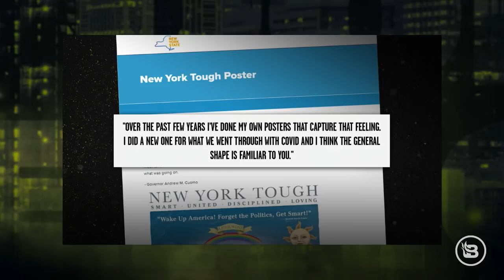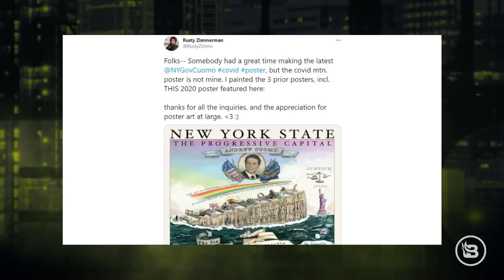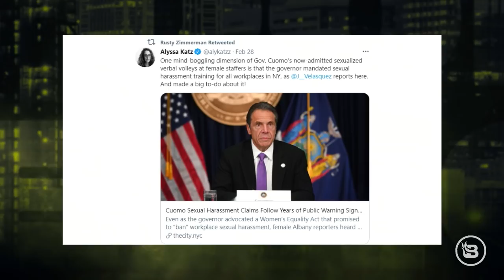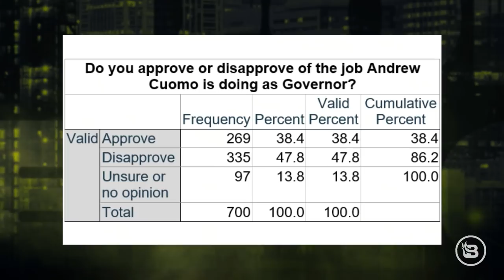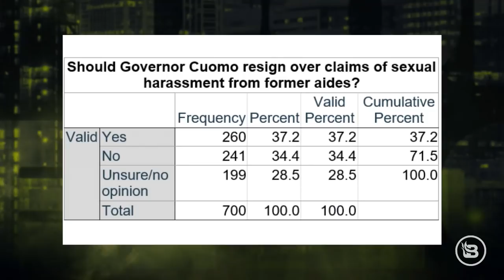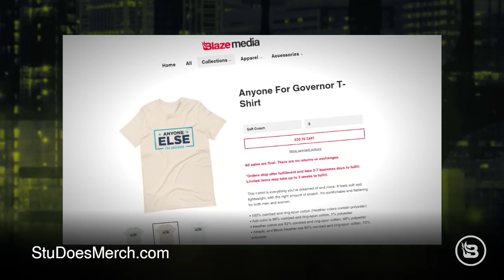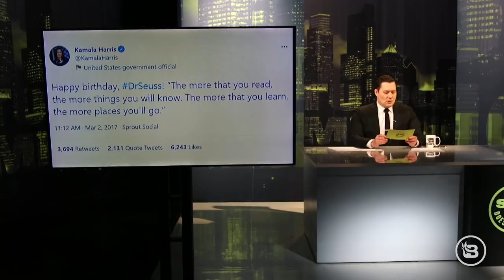Stu Burguiere on Crocodile Andrew Cuomo Tears: The Love Governor 'Apologizes' | Ep 226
Stu looks at New York Gov. Andrew Cuomo's half-hearted apology for several incidents of sexual harassment that he is being accused of. And, Glenn Beck joins the program to preview his newest special, "Operation Chokepoint 2.0: The Climate Credit Score System."

BROOKER'S FOUNDING FLAVORS
and click on the "Ship Nationwide"